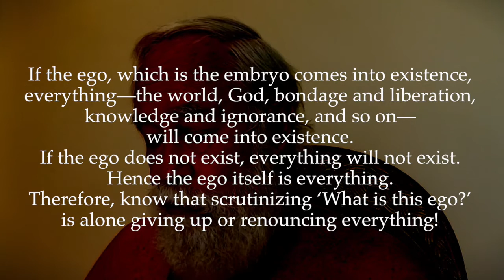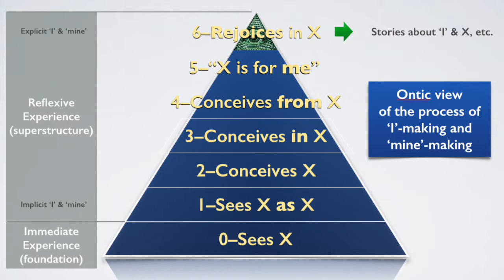Ulladu-Narpadu Verse 26: Everything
"If the ego, which is the embryo comes into existence, everything—the world, God, bondage and liberation, knowledge and ignorance, and so on—will come into existence. If the ego does not exist, everything will not exist. Hence the ego itself is everything. Therefore, know that scrutinizing ‘What is this ego?’ is alone giving up or renouncing everything!"

The ego can seemingly come into existence and endure only by grasping forms, that is, by attending to second and third person objects. The more it attends to such objects, the more it waxes and grows strong. But since the ego has no form of its own, if it tries to attend to itself, the first person or subject, it will lose its strength, subside and disappear, because without any form to attend to, it cannot stand.

In order to illustrate the properties of the ego described in this and the previous verse, Sri Bhagavan used to tell the story of a way farer who played a prominent part in a marriage celebration. Though he belonged neither to the bride’s party nor to the bridegroom’s party, he pretended to each party that he was an important member of the other. So long as everyone believed him, he thrived happily, bossing over both parties and feasting sumptuously. But as soon as people began to doubt his identity and to enquire who he was, he took to flight and disappeared. Similar is the case with the ego. Though it is neither the body nor the real Self, it pretends to be both. So long as no enquiry is made about its reality, it seems to exist. But as soon as it is scrutinized to find out who it is, it will disappear, being found to be non-existent.

The body and the whole world of manifestation, consisting of so many dyads and triads, are nothing but an expansion of the ego, which is the embryo or seed-form of everything. Since the ego is therefore everything, and since (as revealed in the previous verse) the ego will take to flight when it is scrutinized, being found to be truly non-existent, if one earnestly and vigilantly scrutinizes the ego, one is truly renouncing everything!